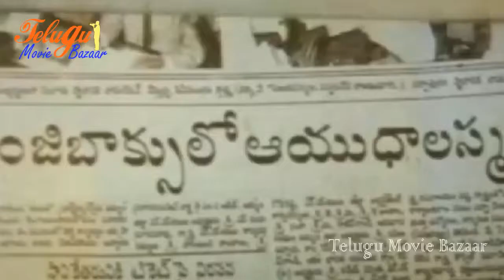Chaitanya || Telugu Movie Scene - Nagarjuna , Gowthami - Telugu Movie Bazaar